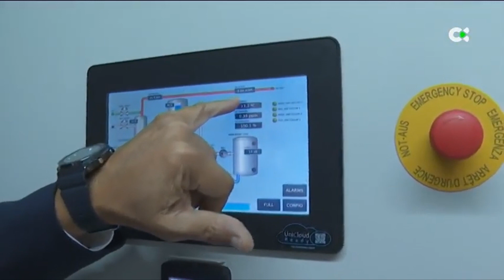AGÜIMES INFORMATIVO 03 04 2024